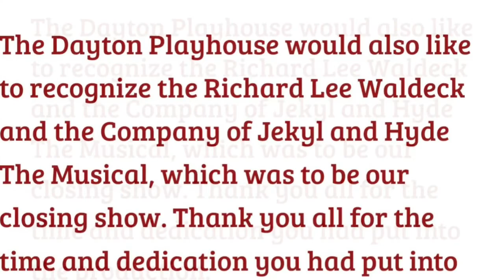2019-2020 Blackburn Awards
The Dayton Playhouse will announce the winners of Blackburn Awards of Excellence and Certificates of Achievement for the four productions of our season just completed: The Best Little Whorehouse in Texas, To Kill a Mockingbird, Man of La Mancha, and The Man Who Came to Dinner. View the ceremony online (FREE on the Dayton Playhouse YouTube Channel) any time during the week of September 20 through 25. Winners may pick up their awards at the Playhouse on September 26th.